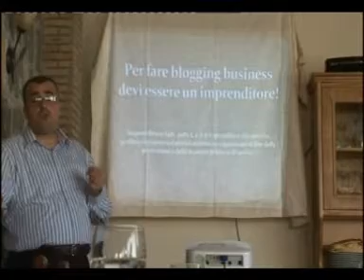I feedback del Week End Premium di Carlo D'Angiò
I partecipanti al Week End Premium parlano del seminario di blogging business di Carlo D'Angiò